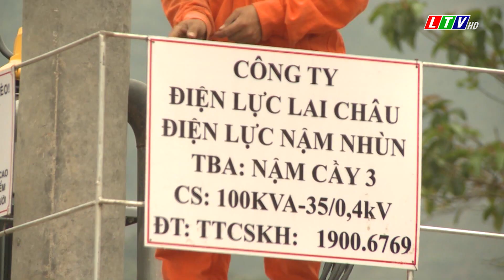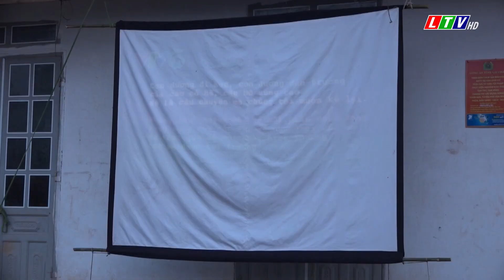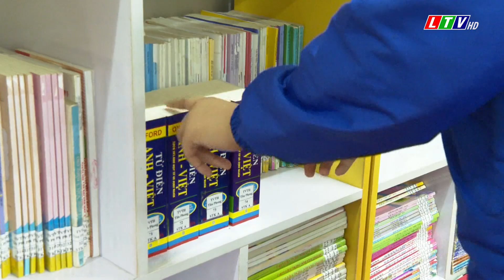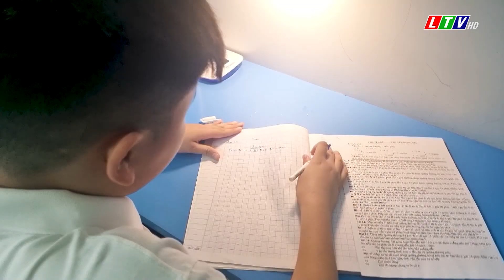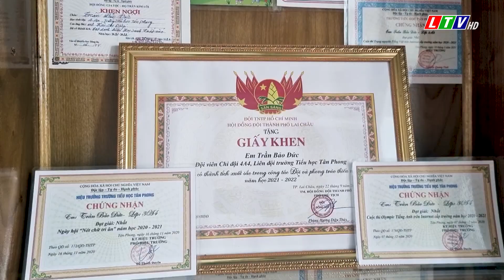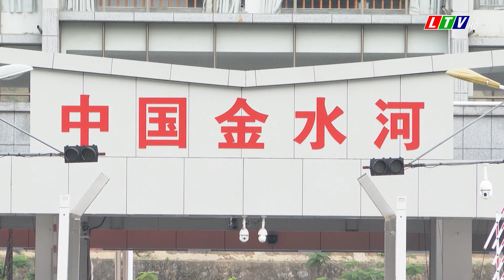Tin tức thời sự Lai Châu sáng, ngày 30/03/2023